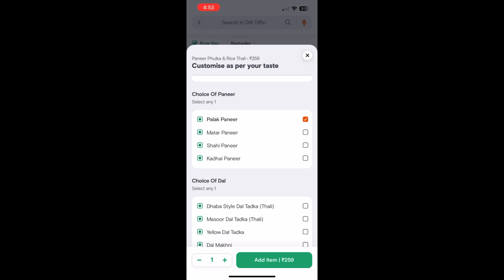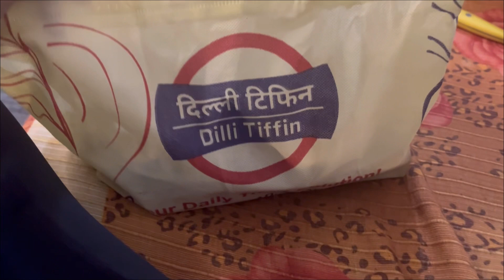Thali honest review part-1 || Shraddha Thakur